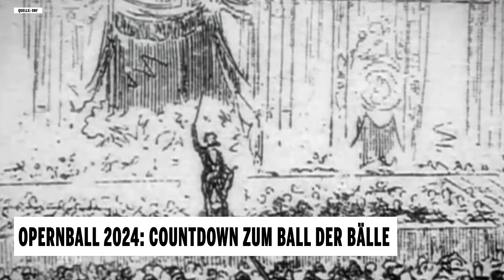Opernball 2024: Countdown zum Ball der Bälle